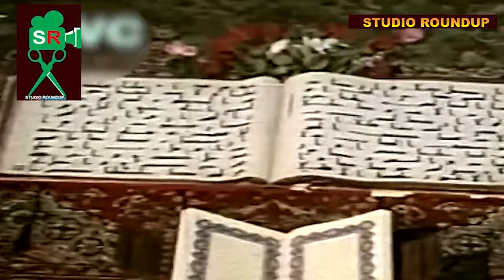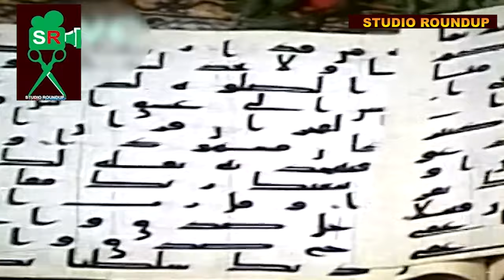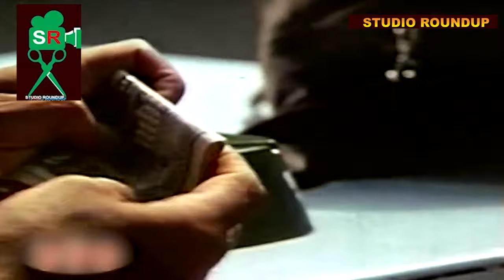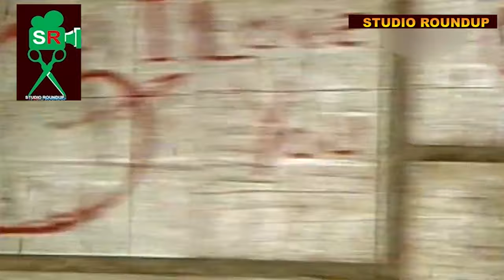FULL FILM AUQABOON KE NASHEEMAAN IN HD